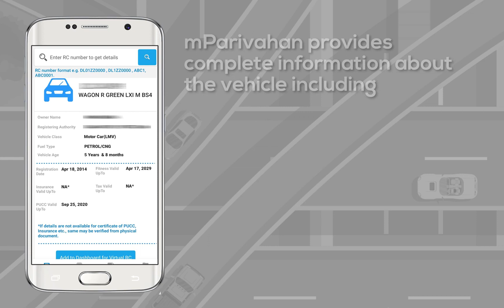mParivahan App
Parivahan Sewa is an online ecosystem for vehicle-related services introduced by the Government of India. This portal provides a range of services like applying for a driving licence, registration certificate and many more. The Parivahan Sewa portals integrated services are provided by several Regional Transport Offices (RTOs) in India. The portal is home to a many benefits making it easy for vehicle owners to keep their documents updated and checked and follow the RTO rules and regulations.

The conventional document standardising process and policies of various RTOs are different in every city and often time-taking. This is where the Parivahan Sewa tries to address with its promise of timely availability of information and other facilities and corrections. The National Informatics Centres (NIC), an entrusted authority of the Ministry of Road,Transportation and Highways (MoRTH), has also deployed two additional online portals for quick addressal and disbursal of vehicle-related services and information.

These portals are-

SARATHI – For driving licences and other information related to DL all around the country and registration of the vehicle.

VAHAN – For vehicle registration-related services.

Parivahan Sewa Online Services

The Parivahan Sewa portal offers the following online services:

Vehicle-related online services via the Parivahan Sewa sites such as registration renewal, issue of duplicate RC, and more.

Driving licence-related online services, include applying for DL, DL renewal, issuance of duplicate DL, etc.
Check-post taxation for vehicle tax collection at check-post.
Fancy vehicle number booking.
National register or online NR services.
Homologation
National Permit approval.
AITP (All India Tourist Permit) permission.
SLD (Speed Limiting Device) maker.
CNG (Compressed natural gas) maker using the CNG Vahan Sewa site.
VLTD (Vehicle Location Tracking Device) maker using the parivahan.gov.in website.
PUCC (Pollution Under Control Certificate)
Trade certificate
Vahan Green Sewa
Vehicle recall

Benefits and Features of Parivahan Sewa Online Portal

The benefits and features offered by the Parivahan Sewa online portal are as follows:

Ease of applying for a driving license from anywhere.
Availing vehicle-related services like taxation, road taxation, number plate booking, and more.
Book or modify driving test appointments online.
Access to the rules, policies, laws, and achievements made by the authority throughout the years.

Video Courtesy: Ministry of Road Transport & Highways, Govt. of India